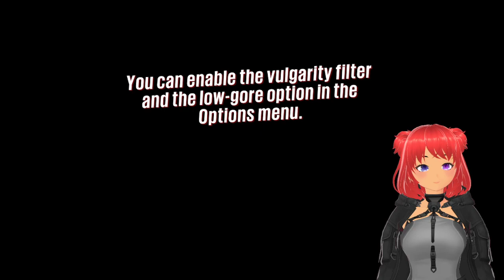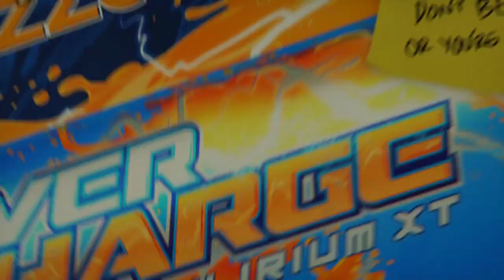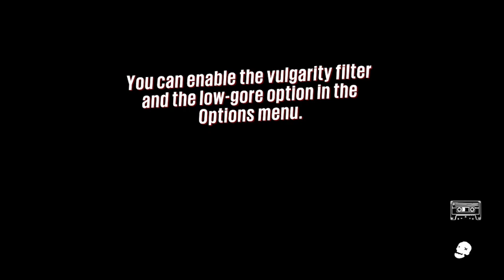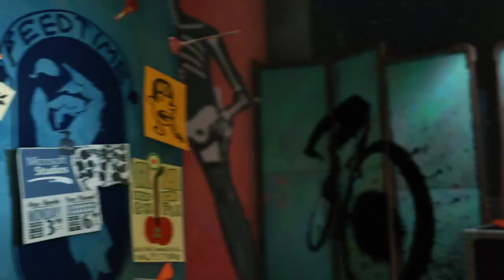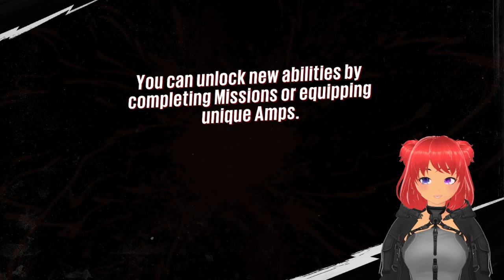Sunset overdrive part one. Sorry for the loud mic and low gameplay sound. stream VOD.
Before you watch, the audio of the game is low because I got a new mic and I had no idea it would mess with settings. Also, this is a stream vod... I'm too busy editing something is wrong with sunny day jack part 2.